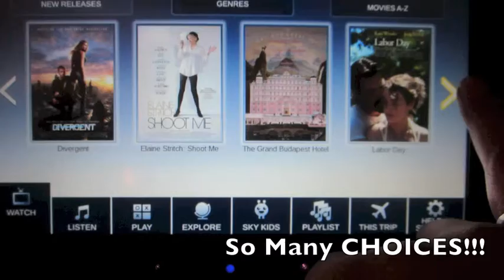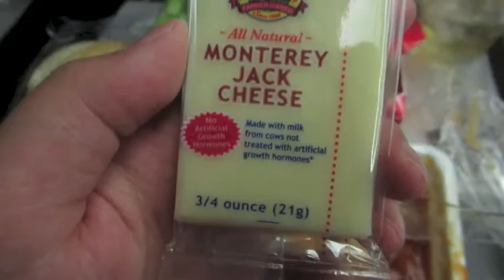I'm Leaving on a Jet Plane!